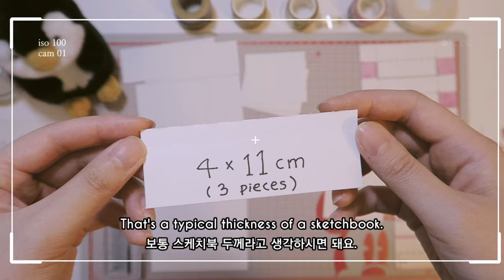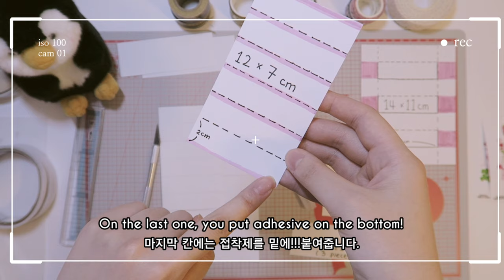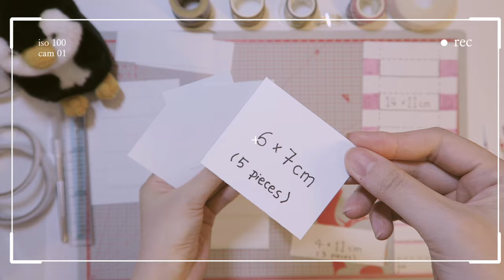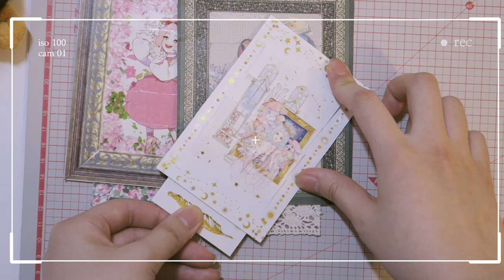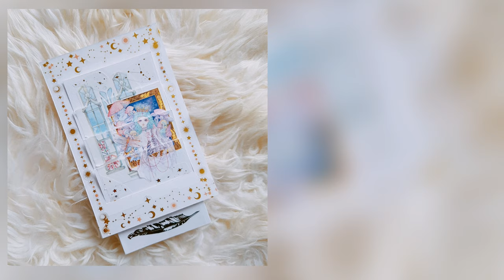How to Make Magic Photo Changer Card/Changing Card/Optical Illusion/Blind Card/Craft with Me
Here is my first Craft with Me video! Today, we will make a magic photo changer card together. Believe me, it's not as hard as it seems.
I learned to make this card from Seohee (instagram@seohee_luna)
Hope you lots of fun making it! :)

Journal used in this video is Kikk.k Large size (A5 size 6 ring binder, 6 ring planner)

junk journal art journal relaxing white noise stationery art journal ASMR 다이어리 다꾸 육공다이어리 다꾸유튜버 다꾸asmr kpop bujo journaling 다이어리asmr bullet journal plan with me corea kawaii stationery haul sticker unboxing 씰스 인스 떡메 memo pad huge 다이어리꾸미기 6 ring journal binder diary korean 언박싱 하울 스티커 문구하울 ring bound journal ring bound planner